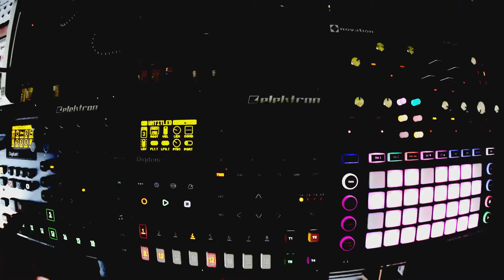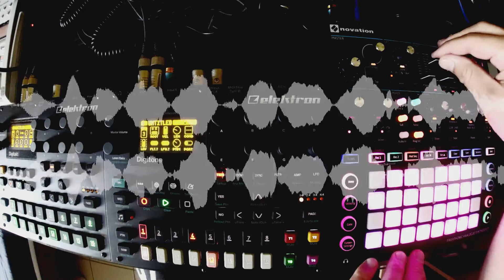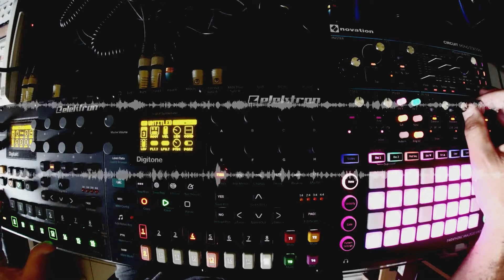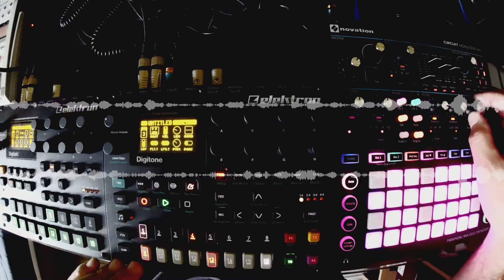Heatwave - Live Techno Jam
Digitack + Digitone + Circuit Mono Station - Techno Jam

Recorded live, then mixed and mastered using Ardour